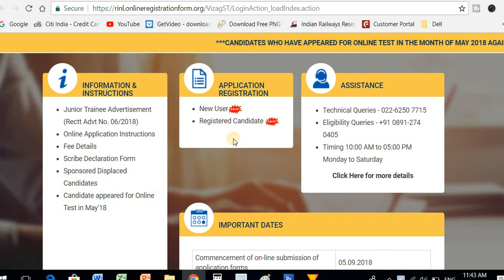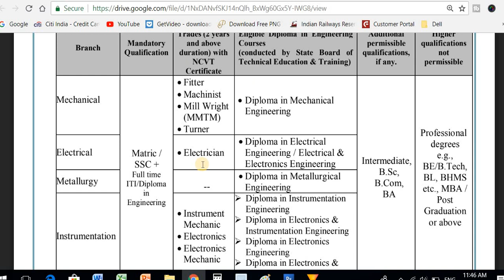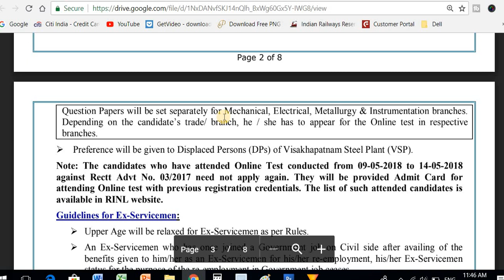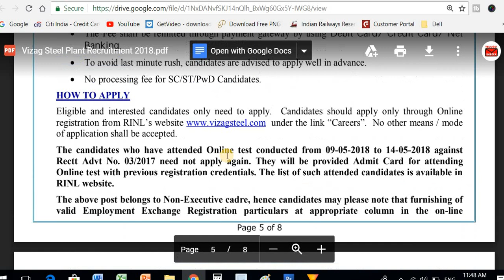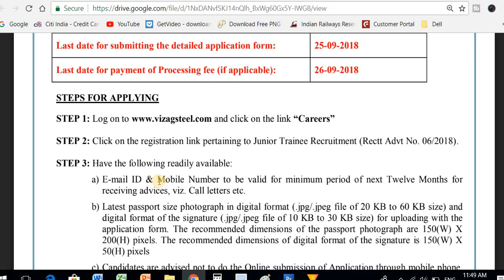Latest New Govt Jobs in telugu 2018 |vishakapatnam ITI Jobs Andra pradesh Recruitment